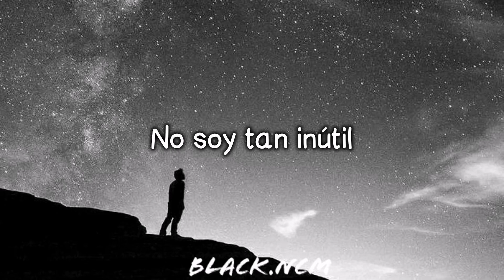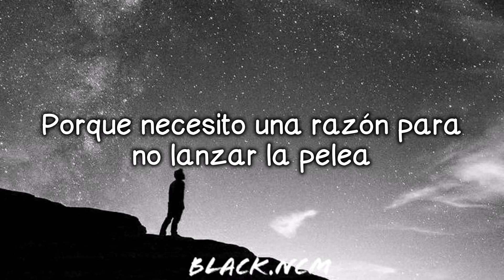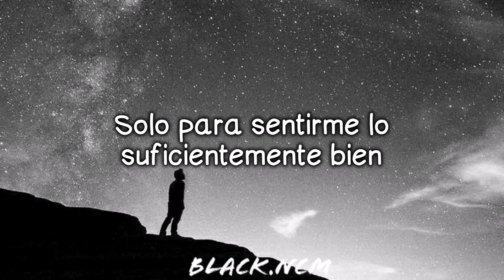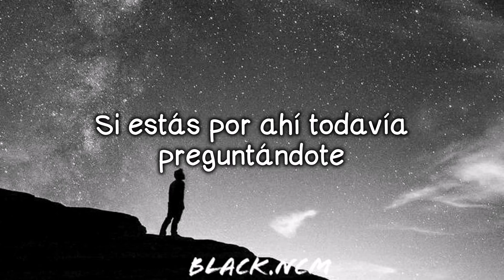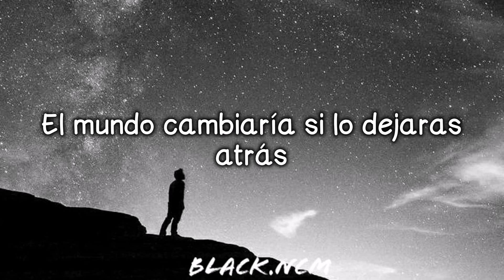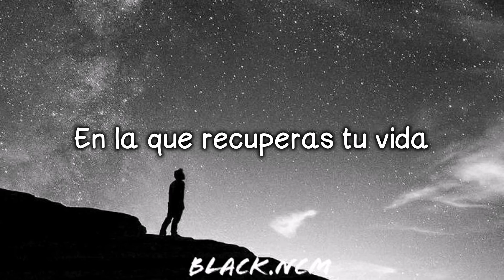Citizen Soldier - Would Anyone Carne (Nathan Wagner cover) [SubEspañol] (Lyrics)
Lyrics

Would anyone notice
If tonight I disappeared?
Would anyone chase me
And say the words that I need to hear?
That I'm no burden, not so worthless
Bent so much that I just might break
All consuming, so confusing
The questions that keep me awake

Would anyone care, would anyone cry
If I finally stepped off of this ledge tonight?
Would anything change?
Would you all be just fine?
'Cause I need a reason to not throw the fight
It just might save my life

Would anyone want me
If they knew what was inside my head?
Would anyone see me
For the person that I really am?
I won't lie so hard to hide
I've never felt worthy of love
I would give up everything I have just to feel good enough

Would anything change?

If you're dying inside, sick of being alive
Let me in, let me share in your pain
From my lungs through the dark
Spoken straight through my heart
Let me give you a reason to stay
If you're out there still lying awake
If you're out there still wondering

If you finally gave up and turned out the light?
The world would be changed if you left it behind
You can't be replaced, no
Tonight is the night you take back your life

You take back your life
Take back your life